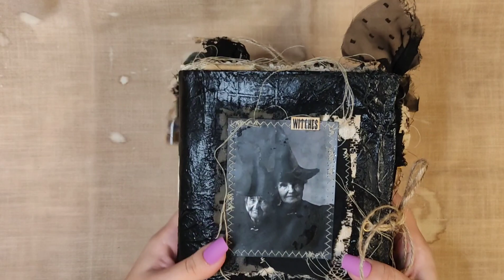A Gothic Halloween Junk Journal ~Video flip through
This is a fabulous Gothic / Witchy aesthetic single signature Junk Journal. The Cover has been created using the faux leather technique (I have a video tutorial on this) and the papers inside the book have a lovely vintage grungy tone. Gothic & Halloween pictures have been used to decorate it along with sewing, beige & black fabric trims and laces. In person is even more gorgeous than the photos as you will be able to feel all the different textures throughout the journal.. ready to find it's future home and receive the love it deserves.. this journal is available for sale.

Effie xxx

available on my Etsy store. "EffiesArtPlace" uk